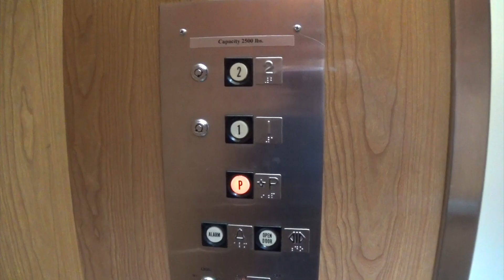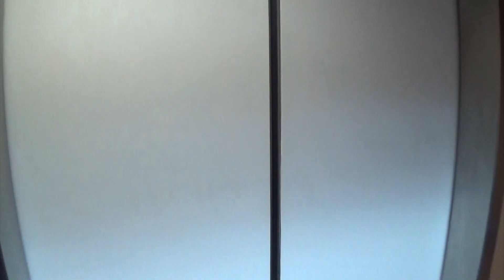Vintage Armor Hydraulic Elevator @ 1506 Willow Lawn in Richmond, VA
I'm not sure what brand this is (probably a Dover), but this epic elevator has old Armor buttons and an epic motor.